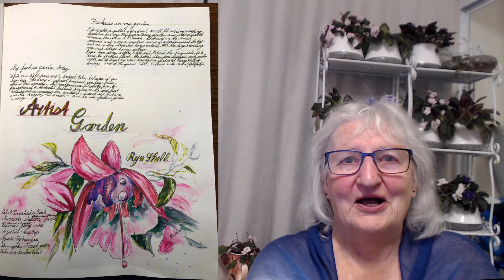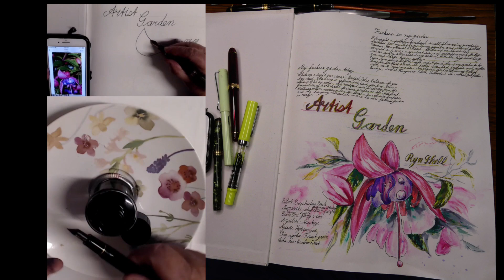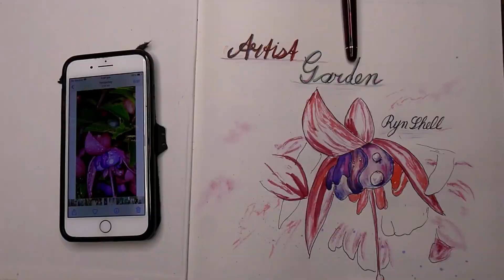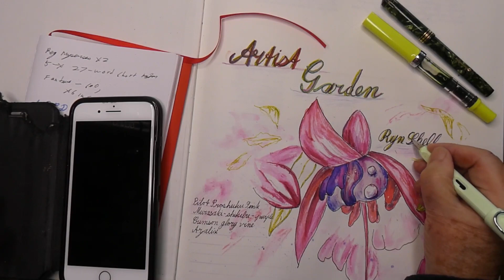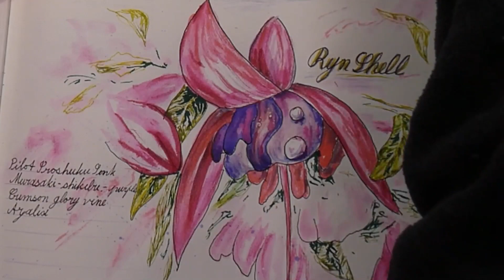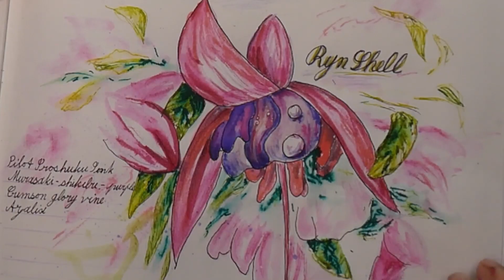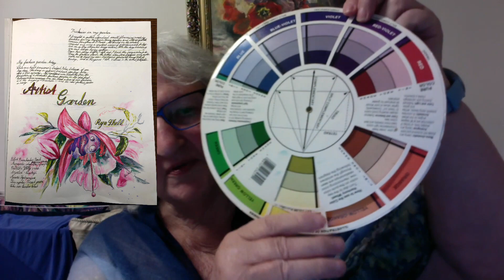Fountain Pens - Conway Stewart -Pilot -TWISBI -Lamy Safari - Platinum 3776 Century & Inks Compared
My inked up with post.
Fountain pen ink journal, fuchsia page finished using all fountain pen friendly inks. Assorted fountain pens used, from
Conway Stewart vintage,
Pilot 743 med,
TWISBI stub nib,
Lamy Safari med,
Platinum 3776 Century, med
and a pure Kolinsky sable brush.
The Pilot Iroshizuku inks are beautiful to paint with and readily soluble.
Shin-ryoku (Deep Green) – Forest Green
Tsutsuji – Azalea
Yama - budu (Bordeaux) – Crimson Glory Vine or Wild Grapes
Ajisai (Periwinkle) – Hydrangea
Murasaki-shikibu - Deep Lavender
The writing (I feel humble showing it here amongst master hand writers) is with
De Atramentis Document ink permanent black
in a SAILOR 1911 fountain pen with 21k gold medium nib.
The journal entry is on 200 gsm+ cartridge paper which will take some ink with minimal buckling or bleed-through.
Time taken for journal page: Two hours. Editing time ten hours.
Visual Diaries, Journals and Sketchbooks, document our lives, and are a valued record of what we see and feel. They are an active form of meditation valuable for our mental health. Everyone, young and old, can benefit from journalng. Handwriting helps you slow yours thoughts and see things clearly. Diaries allow you to look back through your past and make important decisions for your future.
Welcome to Pen to Publish where we empower aspiring authors to navigate the exciting world of writing, publishing, and promotion! Join me, a seasoned author with decades of experience, as I share insights, tips, and resources tailored for beginners and novice writers across all genres. Whether you're crafting your first draft or preparing for publication, you'll find valuable advice and inspiration here. Let's embark on this writing journey together!"
Mission Statement
"Our mission at Pen to Publish is to inspire and educate new authors by providing practical advice and support throughout their writing and publishing journey. We believe that every story deserves to be told, and we're here to help you bring your unique voice to the world."
Content Ideas
Writing Tips: Techniques for developing characters, plot structure, and dialogue.